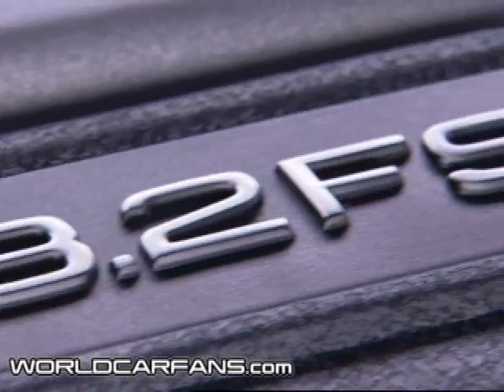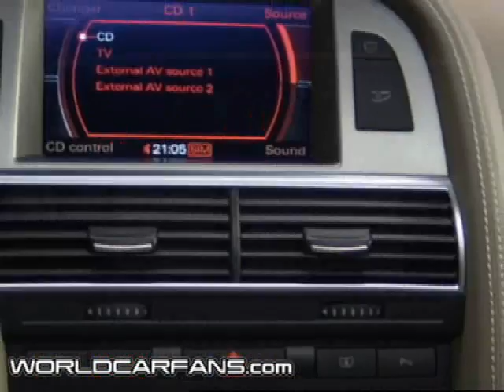Audi A6L 3.2 Quattro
WorldCarFans.com - Exterior and interior studio shots of the Audi A6L 3.2 Quattro, to be available in China.